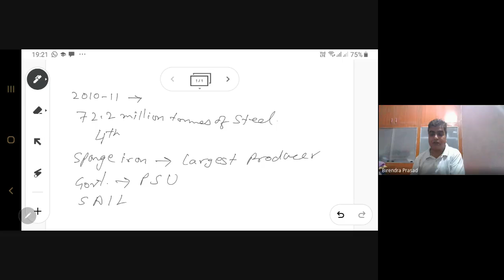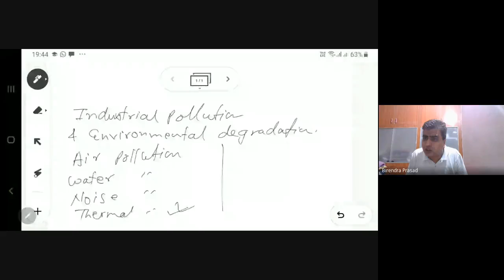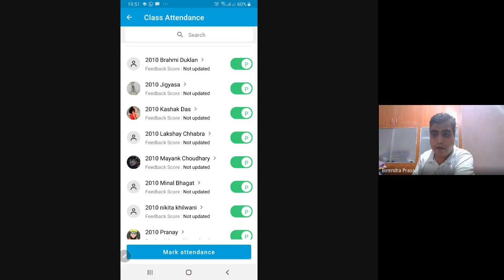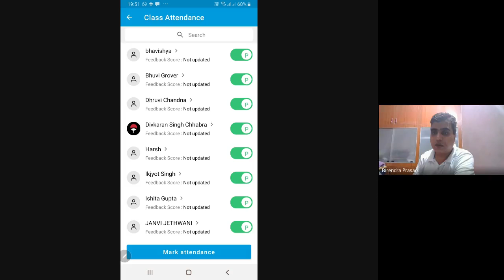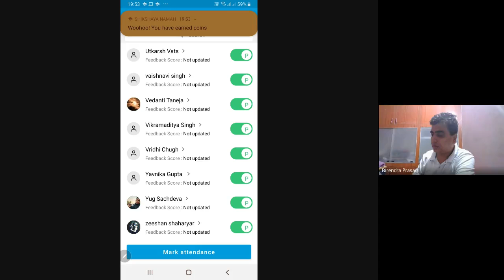LIVE SESSION: CLASS 10th SOCIAL SCIENCE- Manufacturing Industries (Part 2)